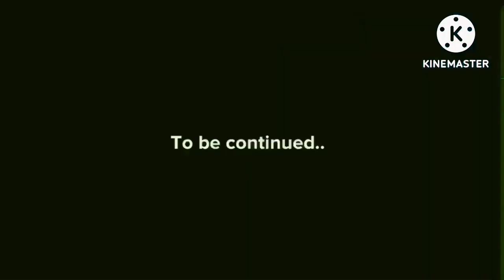Passion Episode 5 In Pika Major Cubed